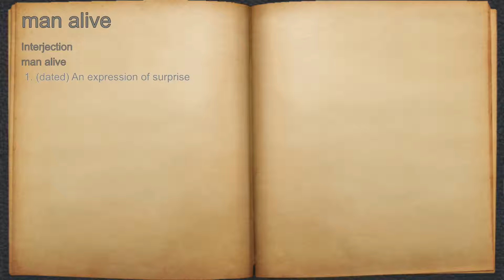What does man alive mean?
A spoken definition of man alive.

Intro Sound:
Typewriter - Tamskp